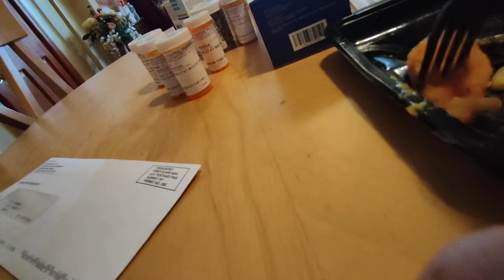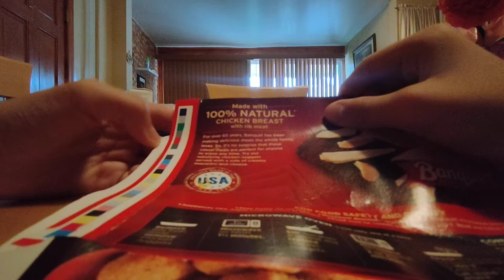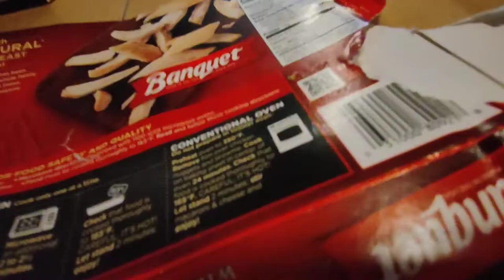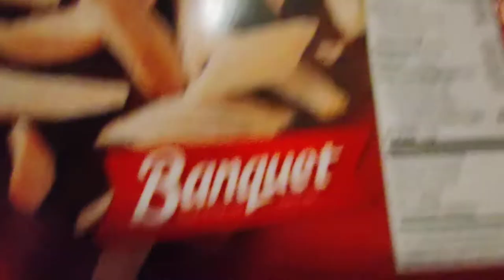there's food it's just picture showing it empty Banquet frozen Chicken nuggets n Mac and cheese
frozen food I found at a key food p.s I got one more frozen food similar to the chicken nuggets.